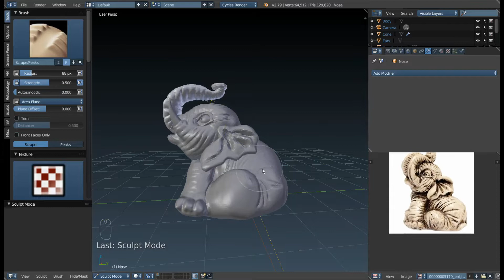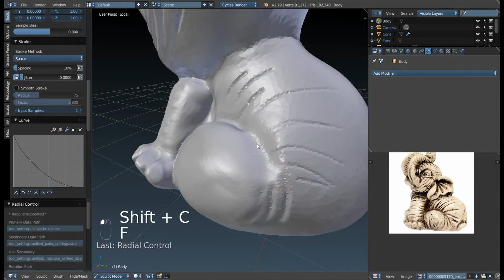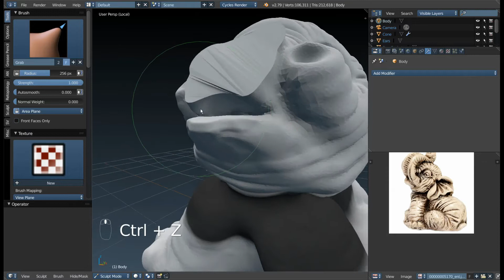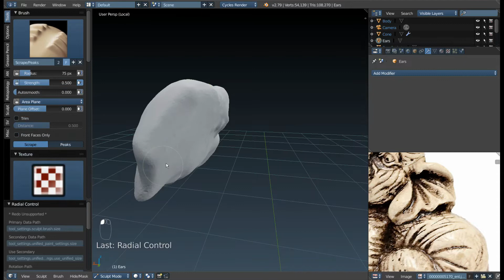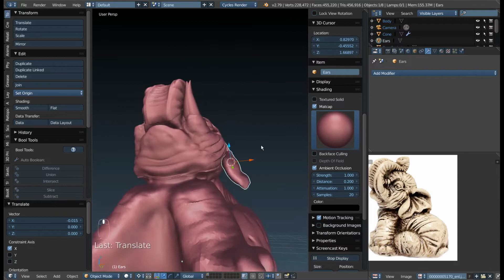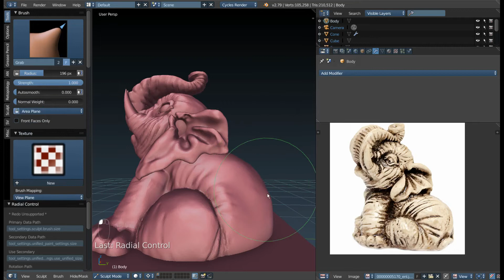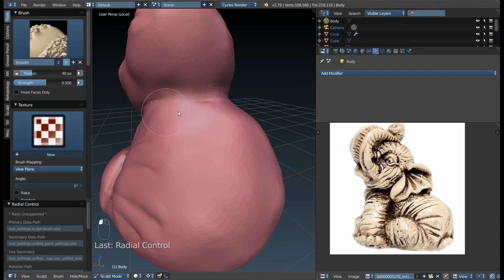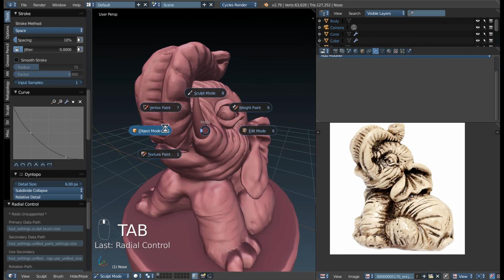Скульптинг слона в Blender [без озвучки]. Часть 3. Dyntopo.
В этом видео - создание формы слона с помощью динамической топологии в Blender.
Видео без комментариев: фигурка создавалась для превью серии и для демонстрации теории (с комментариями сделаем ещё какую-нибудь фигурку позже).
Процесс скульптинга не вполне "классический", особенно что касается ног (которые стоило бы, по-хорошему, делать отдельными объектами). Тем не менее, кому-то, возможно, будет любопытно на этот процесс посмотреть.